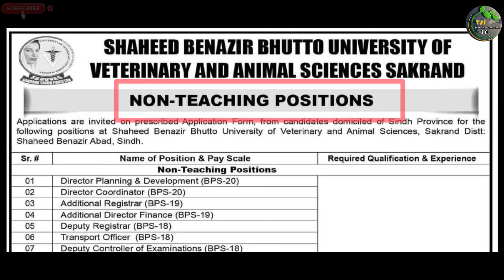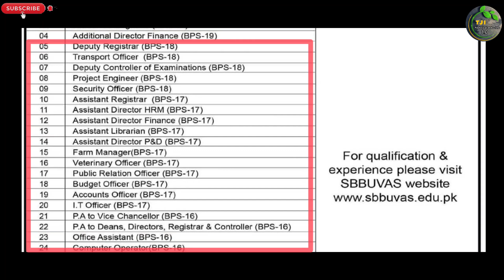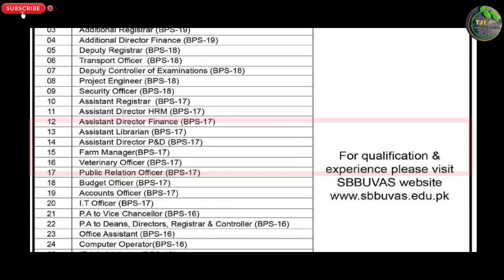Sindh Goverment New Jobs 2023 Non Teaching Staff Shaheed Mohatarma Benazir Bhutto University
السلام علیکم

Private Companies .